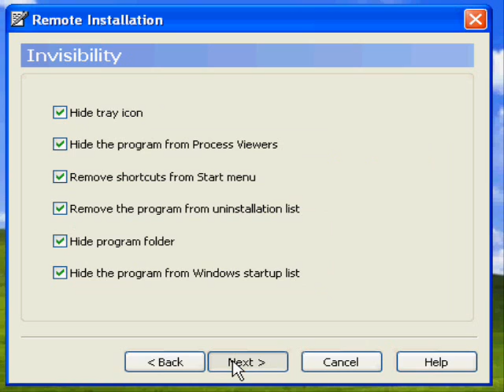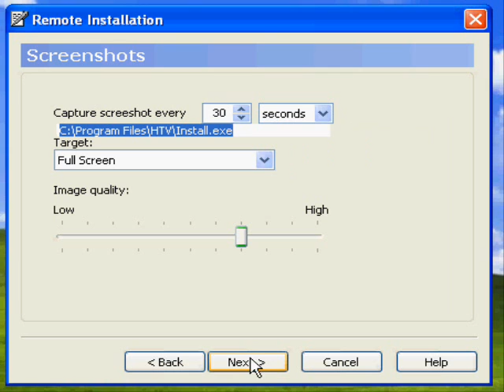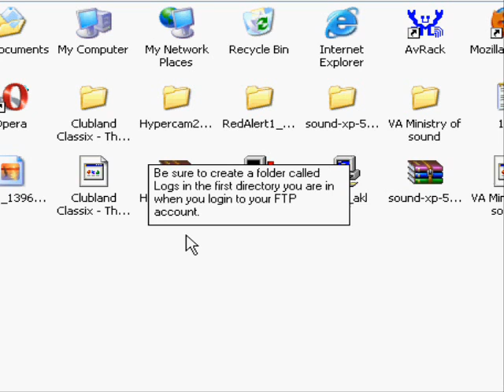Ardamax keylogger setup [VIDEO TUT]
Serial:

Name: Membros
Key: CKPIUQDMITNVNRI

Music Mr Faizer & MC Vapour - Grey Skies